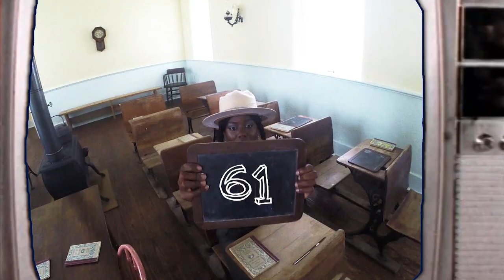Find Your Park in the Midwest Region (Part 4)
This series of videos produced by the National Park Service's Midwest Region highlights the staff and Midwest park sites in a fun, creative and unexpected way. We hope you enjoy this series and look forward to the next installments. You just never know what you'll find in the Midwest Region, you just may Find Your Park!